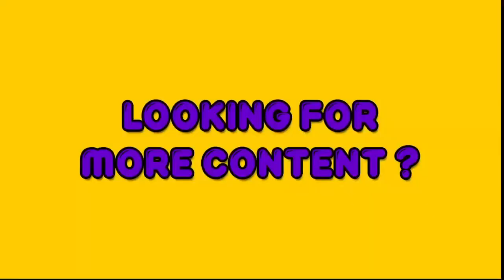THEY MASSACRED MY BOI !!!! I Let's Beat Resident Evil 3 Remake I Part 3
Part 3

Jill face Nemesis for the first time right after he destroys MOON'S DONUTS!

We play narrative games every Saturday and Sunday 12pm PST 3pm EST at:

We have a discord server where community member can vote for what Narrative focused games we play on Saturdays and Sundays.
Please help guide the future of what game we stream by visiting our server.